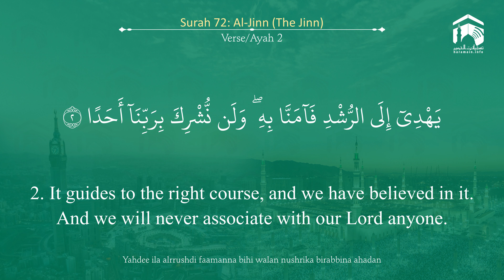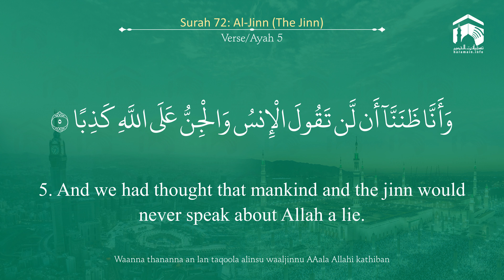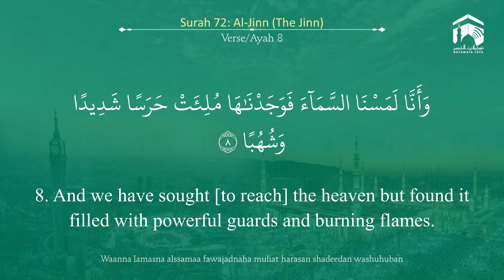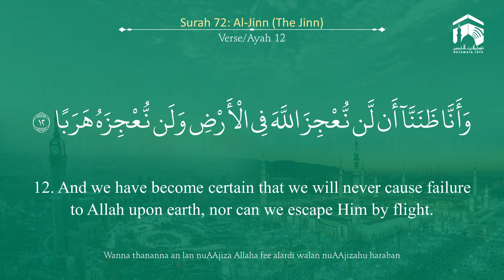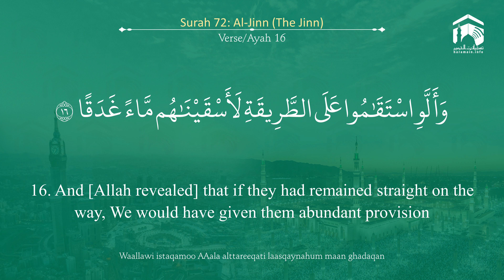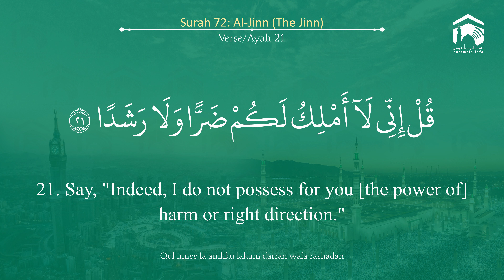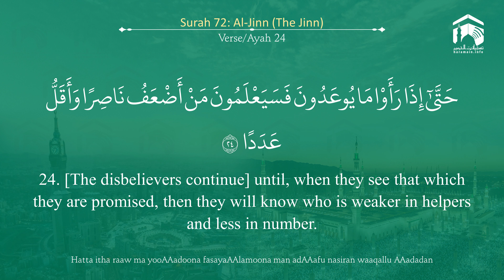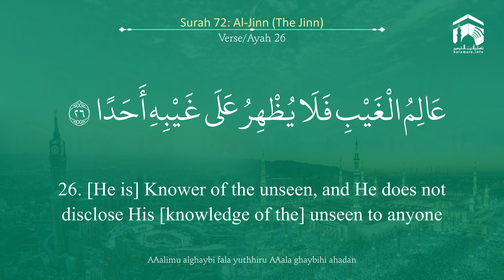Quran 72 Surah Al Jinn سورة الجن Sheikh Maher Al Mu'aiqali - With English Translation